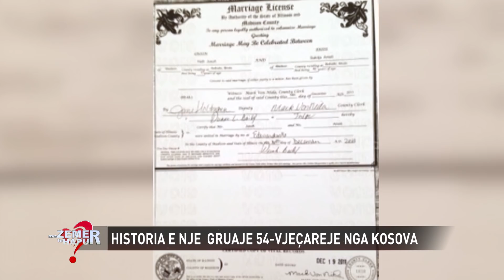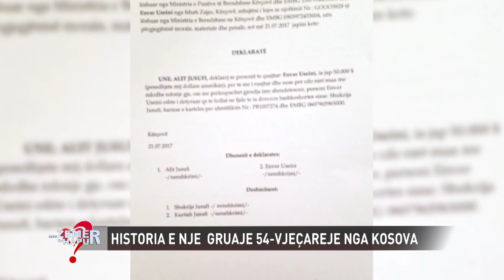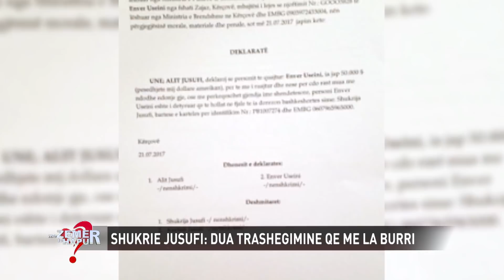"Vajzat e burrit s'i njoha kurrë, por ai u la amanet..." historia e vejushës që s'merr dot pasurinë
"Me zemer te hapur" nga Evis Ahmeti ne News24 - 8 janar, 2020
Historia e Shukrie Jusufit ka ardhur sot në studion e emisionit “Me zemër të hapur” në News24. U martua vite më parë me mblesëri, nga kjo martesë ka dhe 2 fëmijë të mrekullueshëm, por zgjati vetëm 6 vite e gjysmë.

Bashkëshorti i saj e dhunonte dhe keqtrajtonte, pas një denoncimi në polici ajo bëri divorcin dhe mbeti e vetme me djalin dhe vajzën. Vite më pas, ishin familjarët dhe fëmijët që insistuan tek ishte një lidhje të re dhe të mos jetonte vetëm. E njohën me Halitin i cili ishte po ashtu i divorcuar, por jetonte në Amerikë. Pas 1 muaj njohje i thanë ‘po’ njëri-tjetrit dhe filluan të jetonin se bashku.

Shukria pati probleme me dokumentacionin pasi qëndroi më shumë se 3 muaj në Amerikë dhe si pasojë e kësaj shkeljeje nuk mund të rikthehej më atje. Një ditë teksa vazhdonin procedurat nga avokatët, Haliti kishte shkuar për vizitë në shtëpinë e saj në Maqedoni. Shukria kujton se ka dëgjuar një zhurme fillimisht e më pas e ka parë atë të rrëzuar në tokë. Pas ekzaminimeve në spital është konstatuar se ai kishte disa masa tumorale në tru. Vetëm 3 javë më pas ndërroi jetë, por i la Shukries një pjesë të pasurisë së tij, përfshirë këtu edhe restorantin që kishte. Ajo kërkon ndihmë pasi gjatë këtyre 2 viteve ka hasur në pengesa shumë të mëdha nga fëmijët dhe të afërmit e tij të cilët nuk e lejojnë që ajo të trashëgojë atë që ai i la para se të largohej nga jeta.

“Unë vij nga një familje mesatare e Kosovës. Martesa ime ishte me mblesëri. Pas një njohje shumë të shkurtër me bashkëshortin pranova të martohem me të dhe ndenjëm pak kohë në një fshat afër Ferizajt dhe më pas shkuam në Slloveni. Para se të lindte vajza filluan problemet psikike. Isha e re dhe gjuhën sllovene nuk e dija. Nuk më linte askund të shkoja. Filluan mosmarrëveshjet. Kam vuajtur shumë! Pas disa kohësh u kthyem në fshat të prindërit e tij dhe më propozoi të qëndroj ca kohë aty, sepse donte të mblidhte lekë për të martuar vëllain e tij. Pranova, por kishte shumë punë në fshat. Unë isha e operuar dhe nuk punoja ato punët e rënda në fshat. Pastaj shkova në Slloveni dhe linda djalin. Kaluan vite me dhunë. Para se të fillonte lufta unë isha në katund. I mora fëmijët dhe u ktheva në Slloveni. Burri më tha pse ke ardhur? I thashë familjarët e tu nuk i mbajnë fëmijët. Duhet t’i mbash ti! Më rrahu. Shkova në polici dhe ata më bënë fotografi ku isha e keqtrajtuar. Më dërguan në një qendër sociale. Nga aty më dërguan në qendrën e nënave në Slloveni më fëmijët. Mësova gjuhën. Kur shkova në gjyq më përkrahën dhe më ndihmuan shumë. Më dhanë një banesë. Kam punuar ku më kanë çuar. Fëmijët më mësonin gjuhën. I kam të dy të mrekullueshëm. Pasi shteti më dha banesën, fillova punë. Doja të isha e aftë vetë. Katër-pesë vite kam pasur probleme, sepse gjyqi i kishte ndarë detyrimet financiare burrit, por ai nuk paguante. Fëmijët i kisha si motër dhe vëlla. Për fat të keq babai i tyre ka ndërruar jetë. Ka qenë i martuar dhe ka një djalë. Para se të ndërronte jetë, deri në moshën 15-vjeçare fëmijët e kanë vizituar rregullisht babain e tyre. Por kur u rritën kërkonin të dilnin dhe babai nuk i linte. U thoshte: nëna ju ka përkëdhelur”, tregoi Shukria një pjesë të jetës së saj.